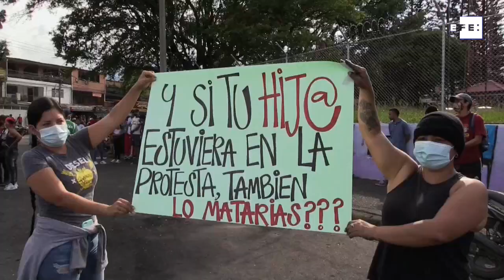Siloé, el barrio de Cali más violento durante las protestas en Colombia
Cali (Colombia), 12 may (EFE).- Ubicado en una ladera, con muchos callejones sin salida y una historia de violencia y pobreza, Siloé, uno de los barrios de la ciudad colombiana de Cali, ha puesto mucho de los muertos de los 14 días de protestas en Colombia, jóvenes de esta comuna que es imagen de la dejadez estatal y el desamparo.
Imágenes: Juan López.
Edición y locución: Diego Saganome.